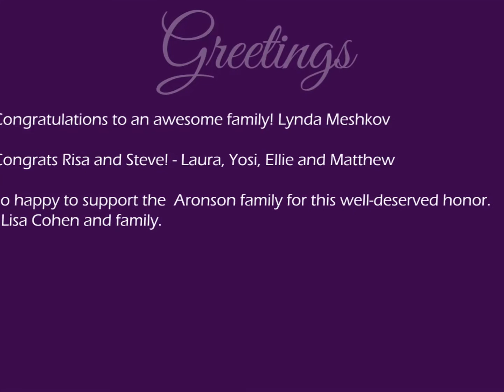Temple Beth Avodah Community Gala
Join us for our Gala on March 18, 2017 as we honor the Aronsons (Lee, Steve & Risa and Bunny), longtime Temple members.